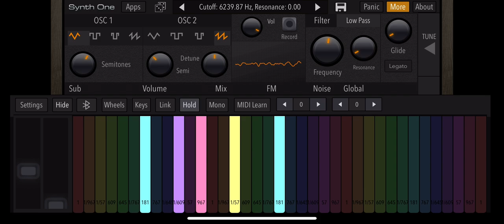What if a K5LA was a steel whistle